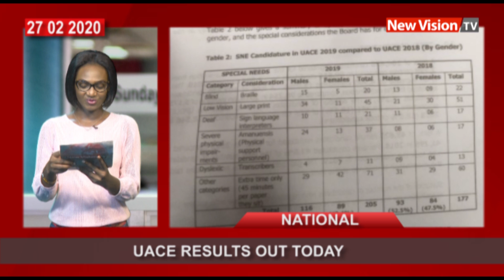UACE Results released